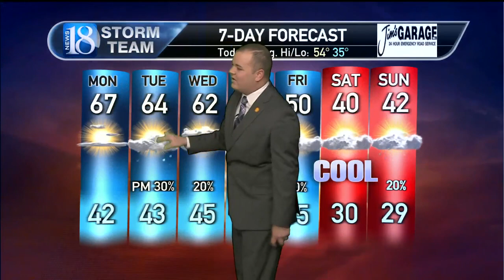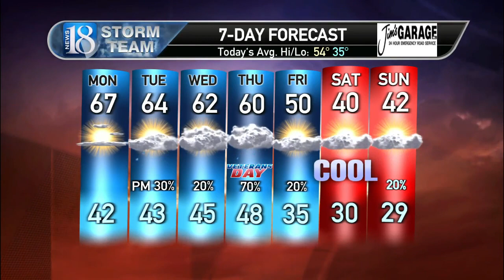November 8, Monday Morning Weather Forecast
Enjoy the beautiful weather today! Rain is possible tomorrow